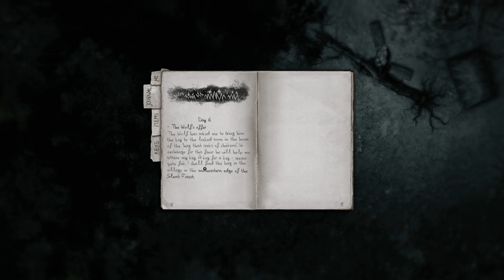Darkwood - 4 - Superabundance